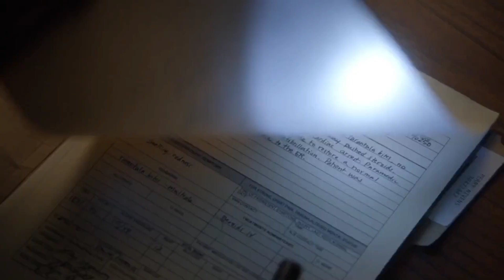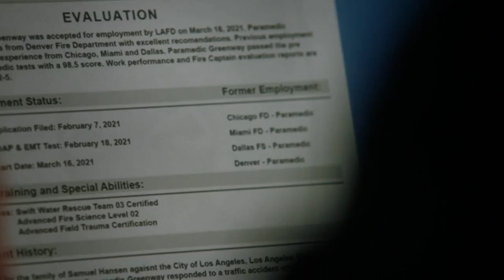9-1-1 5x17 Hen & Chimney Team Up